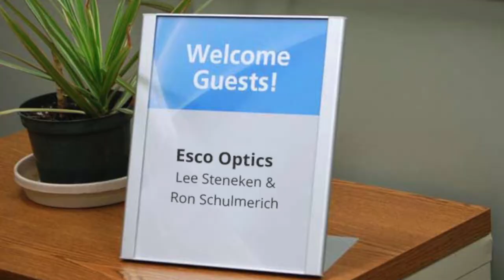Esco Optics Photonics West 2018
Our recap from SPIE Photonics West in San Francisco.